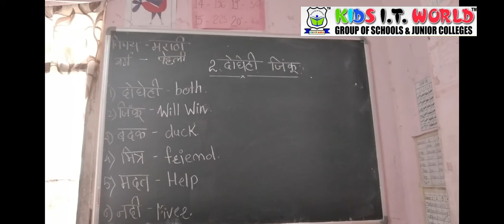Chapter 2 Dogehi Jinkuya (Subject Marathi)